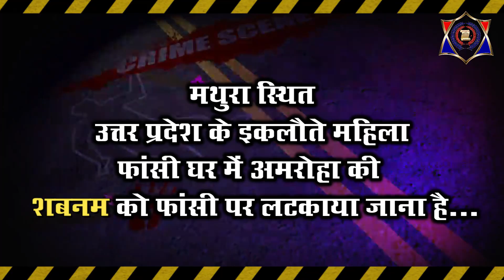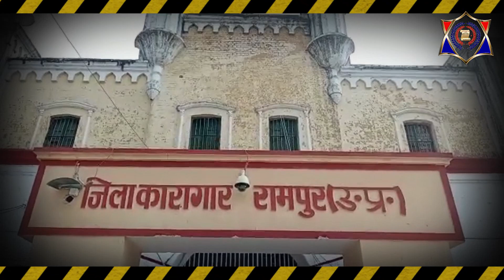आजाद भारत में पहली महिला को होगी फांसी || POLICE MEDIA NEWS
इश्क की कहानी का होगा द-इंड
शबनम-सलीम के प्यार का होगा द-इंड
इश्क के बेखौफ अंजाम पर शबनम को फांसी
प्यार के लिए दिया था 8 हत्याओं को अंजाम
स्वतंत्र भारत में पहली महिला को होगी फांसी
भारत में नहीं हुई किसी महिला को फांसी
मथुरा के महिला फांसी घर में दी जाएगी फांसी
अमरोहा की रहने वाली है शबनम
 राष्ट्रपति ने खारिज की शबनम की दया याचिका
रामपुर जेल प्रशासन को है डेथ वारंट का इंतजार
जेल प्रशासन ने लगाई अमरोहा ज़िला अदालत से गुहार
अभी तय नहीं हुई फांसी की तारीख
फांसी देने के लिए पवन जल्लाद है तैयार
सलीम से मिलने के लिए शबनम
परिवार को देती थी नींद की गोलियां
परिवार को नहीं पसंद था मिलना जुलना
दोनों ने तैयार किया खतरनाक प्लान
एक रात में किया पूरे परिवार का खात्मा